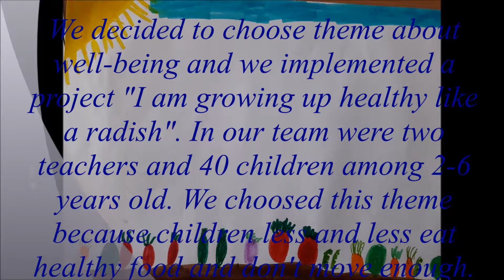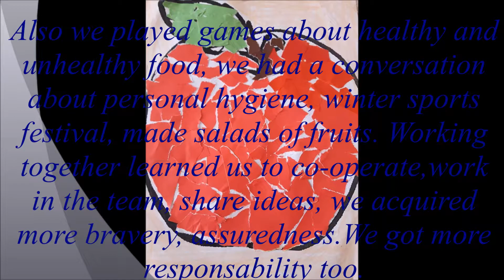Diary of project